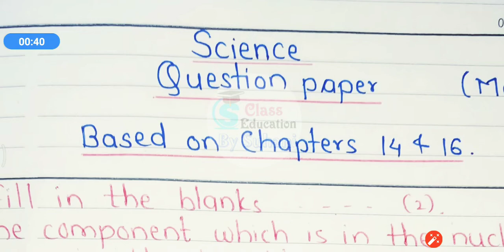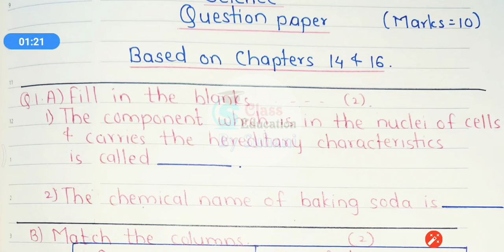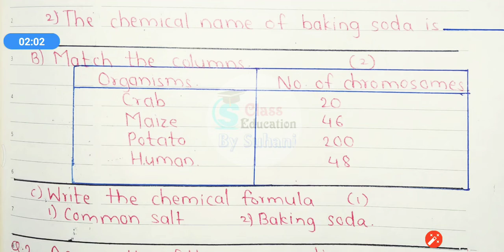9th std Science Question paper sample paper only for practice